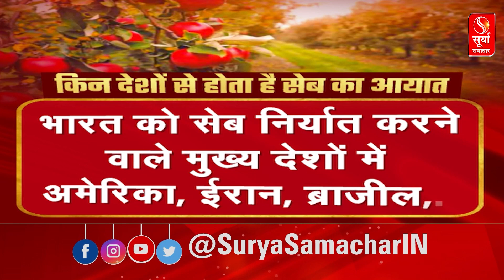सेब बागवानों को केंद्र सरकार का तोहफा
सेब बागवानों को केंद्र सरकार का तोहफा(Central government's gift to apple growers)